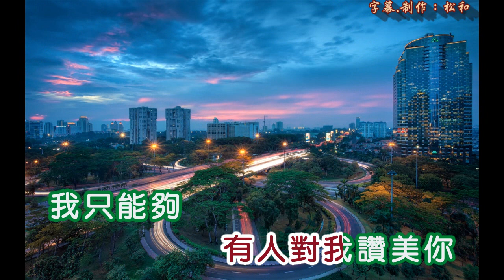陳潔 ~ 有人對我說